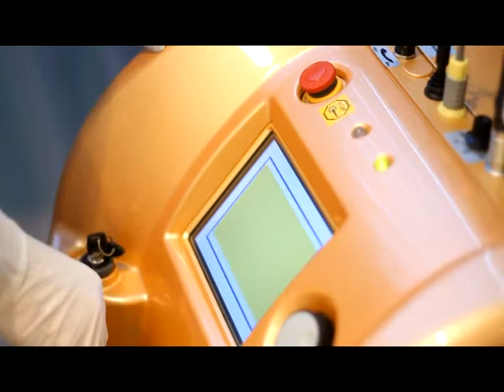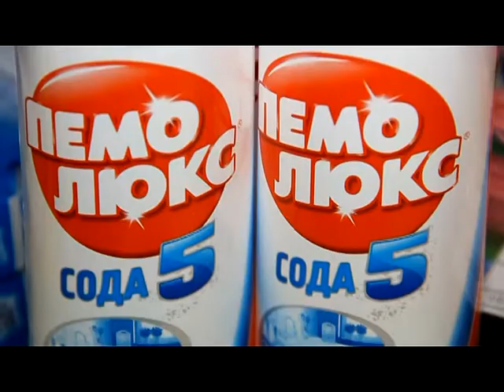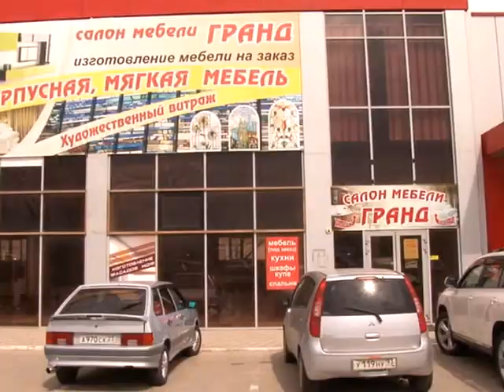Программа "Хочу купить" Анапа Регион от 23 апреля 2014 года